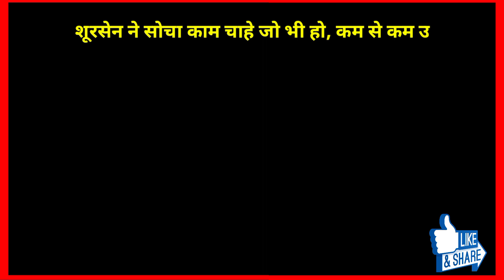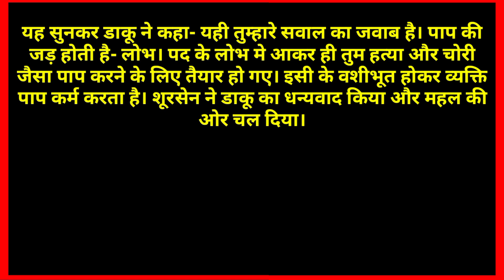Motivational Story। pap ki jad।प्रेरणादायक कहानी। पाप की जड़।एक नई कहानी।आज का प्रेरक प्रसंग।